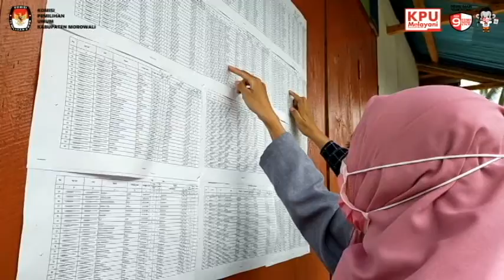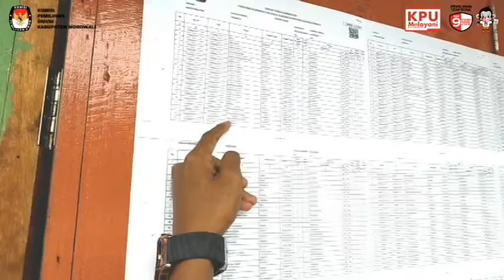TERDAFTAR KOMO LE DPS ?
Seluruh informasi ataupun kegiatan mengenai KPU Kab. Morowali Anda Bisa akses ke Akun Sosmed kami lainnya.